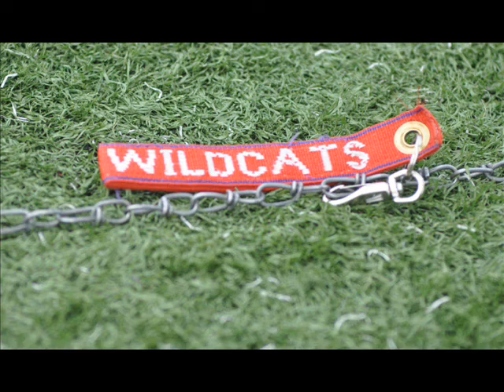Cal Lutheran 26 at Linfield 42 NCAA DIII football playoffs 11/20/2010